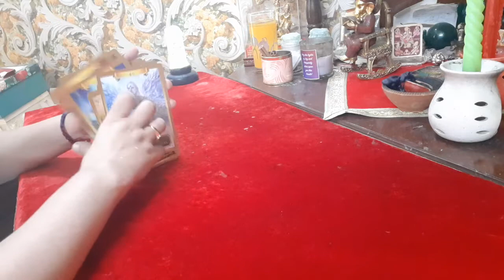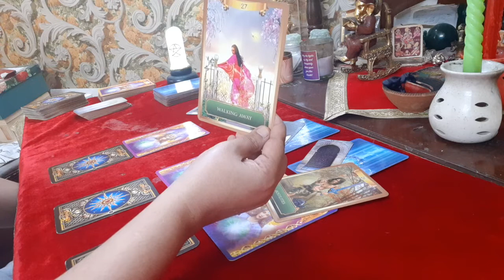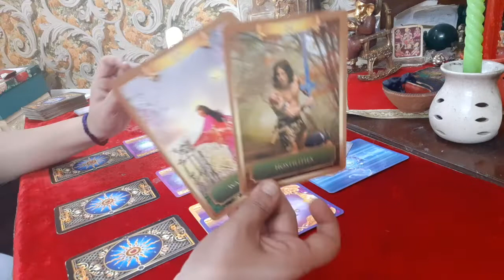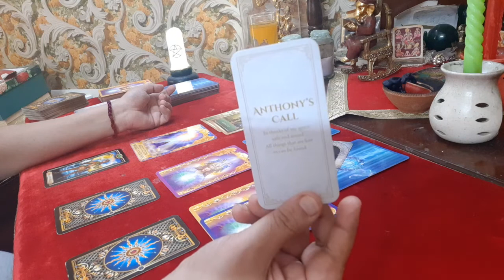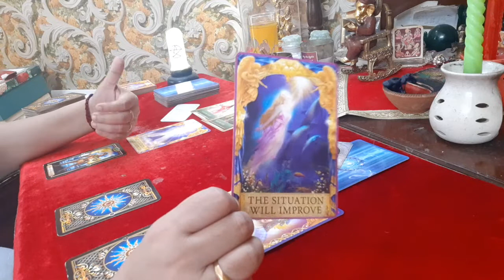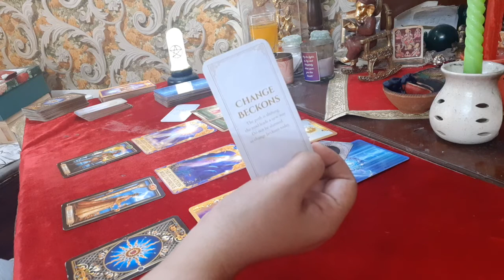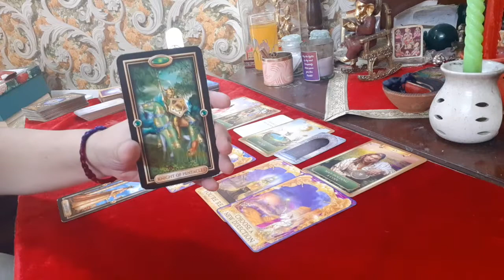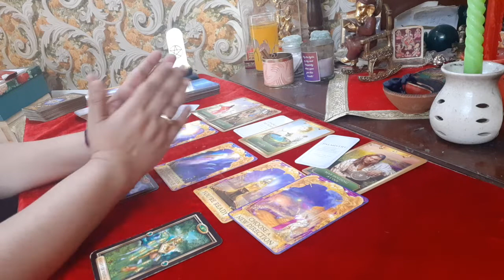VIRGO The Rest of 2022!Amazing😇 The Sun brings New Direction & Great Financial balance &stability💰💸🤞